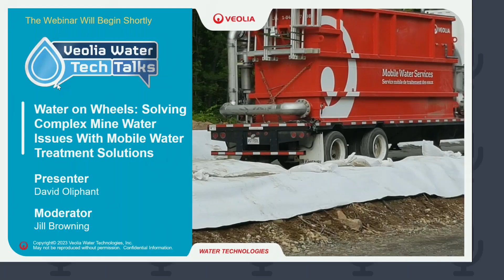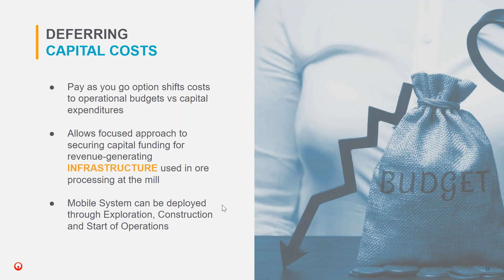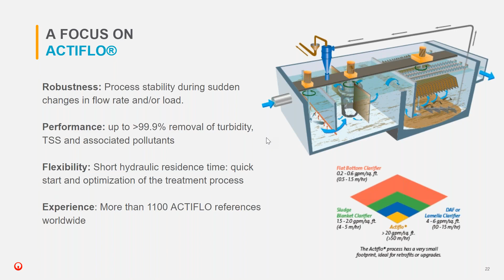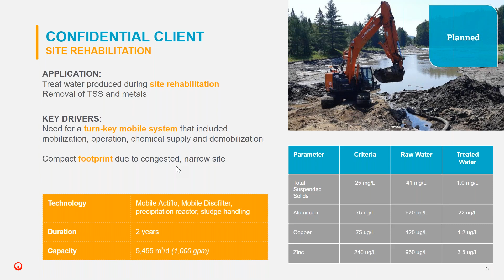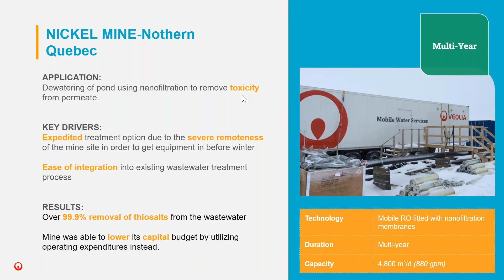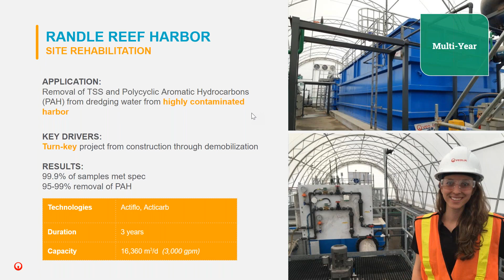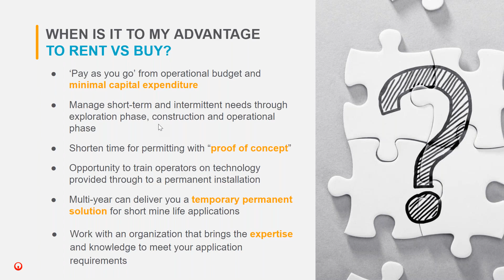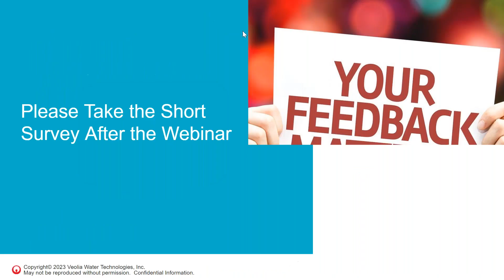Water on Wheels: Solving Complex Mine Water Issues With Mobile Water Treatment Solutions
ABOUT THIS TECH TALK:
For mining operations, effective water treatment is about more than meeting regulatory requirements and maintaining a social license to operate. Choosing the right approach to water treatment can have a profound impact on a mine's business. One increasingly attractive option for mining companies is the deployment of mobile water treatment technologies.

Often considered as a temporary or emergency solution where an existing plant has failed, or an unforeseen situation has arisen, mobile assets are also ideally suited to use during planned commissioning, refurbishment, or maintenance projects and even for longer-term water treatment requirements, such as during decommissioning and site remediation. These pre-packaged technologies on a trailer, skid, or container make transport to even the most remote sites relatively straightforward and aid in the ease of installation.

In this webinar, we present a variety of case studies showcasing how mobile systems have provided flexible, cutting-edge water treatment solutions for mines.